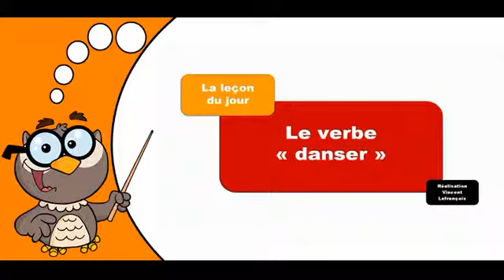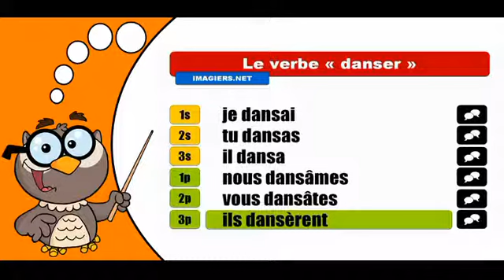Les verbes conjugués # Danser = Indicatif passé simple